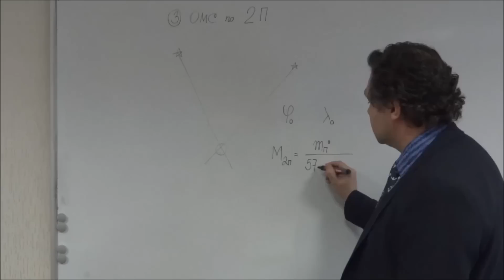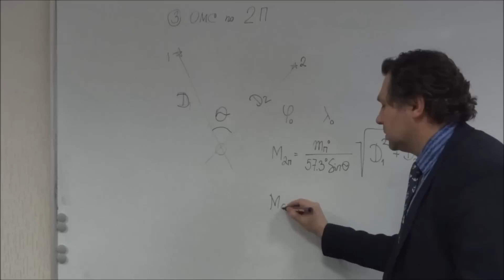ОМС по 2-м пеленгам. Задача № 3